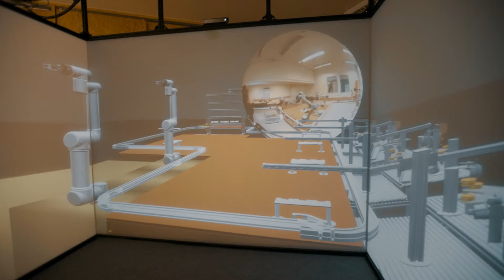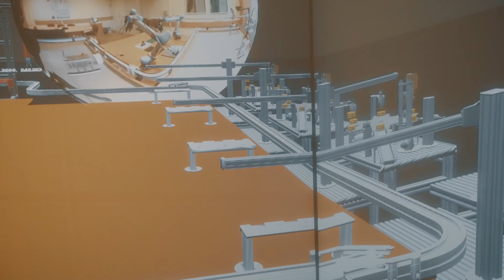A SZTAKI és a VR